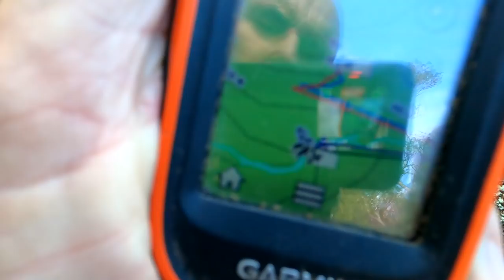Father Son, Catch & Cook.